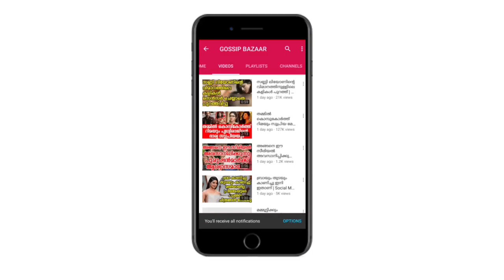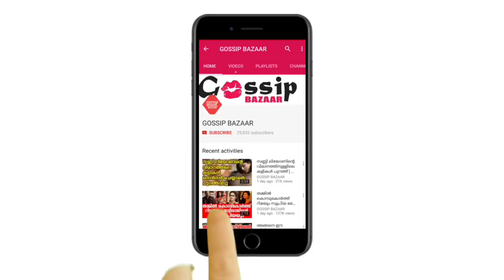ഒൻപതാം മാസത്തില്‍ അടിവസ്ത്രം മാത്രം ധരിചുള്ളാ ചിത്രങ്ങള്‍ പുറത്ത് വിട്ട് നടി | Lisa Viral Photoshoot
Watch ഒൻപതാം മാസത്തില്‍ അടിവസ്ത്രം മാത്രം ധരിചുള്ള ചിത്രങ്ങള്‍ പുറത്ത് വിട്ടു നടി ദൃതങ്കപുളകിതനായി ആരാധകരും Lisa Viral Photoshoot